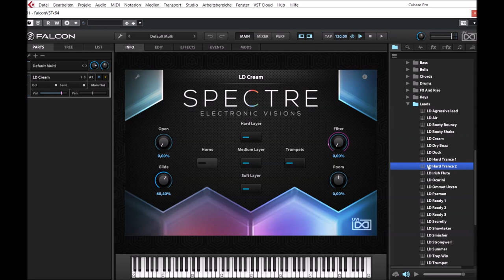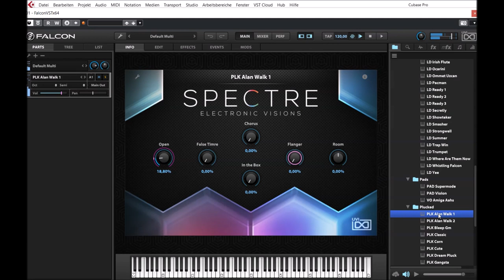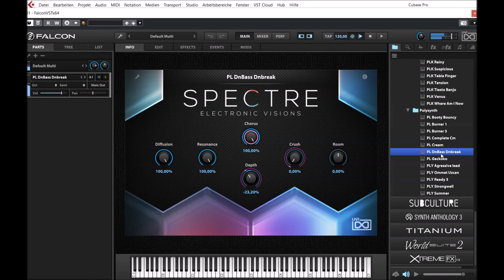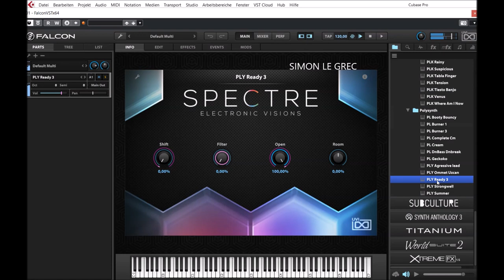UVI Falcon 2.5 | Spectre | Presets Preview (No Talking)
Spectre presents a quintessential look at precision sound design with deep and manifold synthetic textures, from heart-stopping bass and aggressive leads to hypnotic arps and pulsing rhythmic soundscapes inspired by today’s top producers and sound designers.

Utilizing Falcon’s advanced synthesis, effects and modulation 140 patches have been crafted to evoke the energy, detail and futuristic stance of modern electronic music.

Presets Preview:
00:00 AR
01:13 SQ
02:46 BA
04:41 BL
05:24 CH
06:33 DR
07:31 FX
07:54 KE
09:40 LD
10:52 PD
11:20 PL
12:24 SY